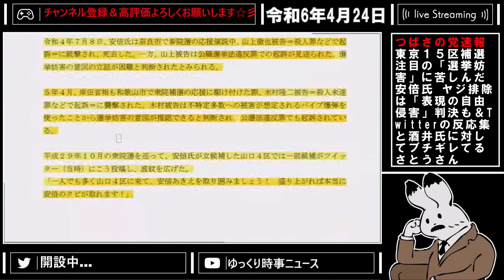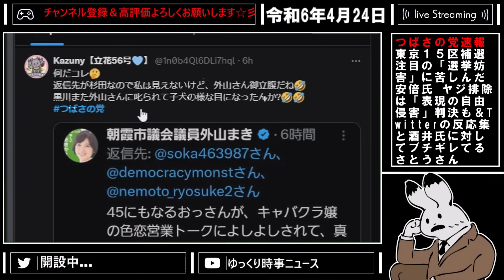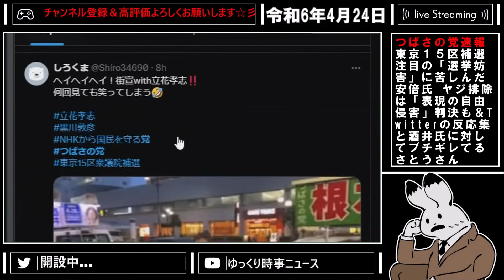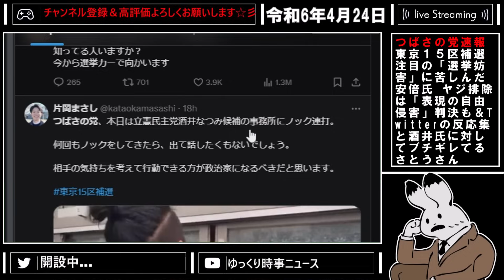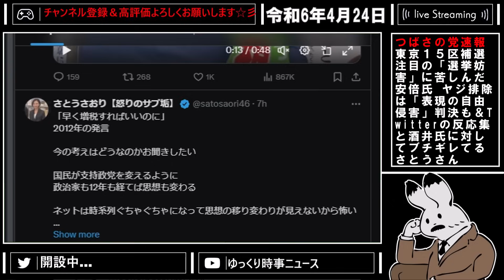【つばさの党 】日本保守党や他の界隈への抗議をすると立花孝志が訪れる、秘密にしてたことをバラされると思いビビり散らかすつばさの党界隈おもろすぎるｗｗ【百田尚樹 立花孝志 黒川敦彦 有本香 】